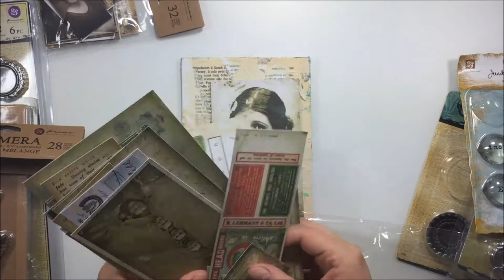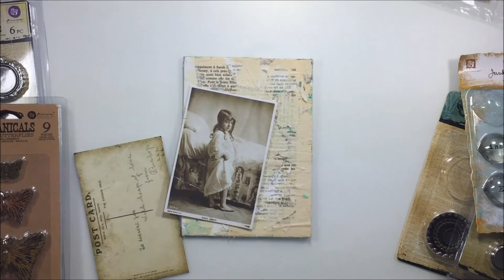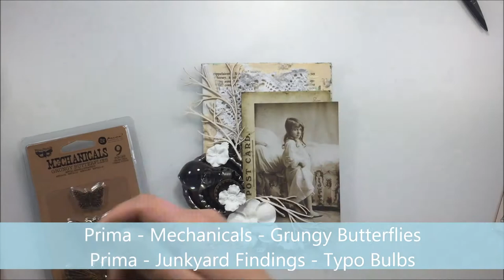Inspire Canvas pour Mxed Media Place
Prima - Art Ingredients - Mica Flakes - Frosted

Prima - Art Alchemy - Opal Magic Wax - Blue Velvet

Prima - Mechanicals - Grungy Butterflies

Prima - Junkyard Findings - Typo Bulbs

Artiste : __url_artiste__